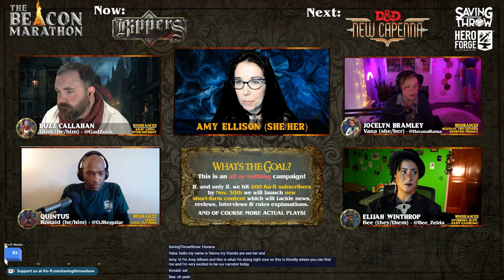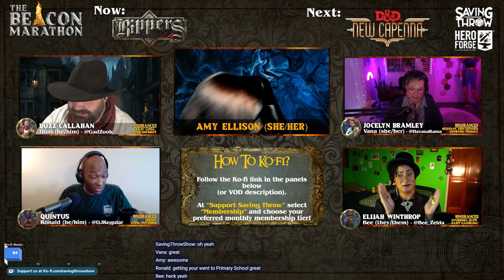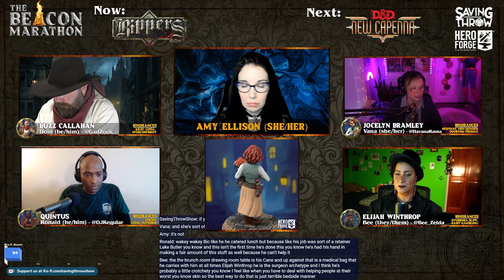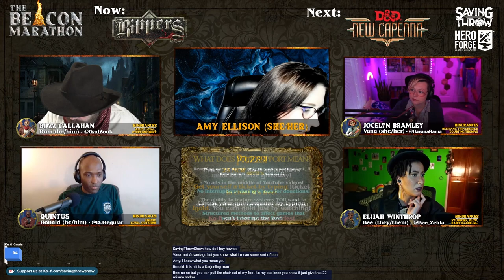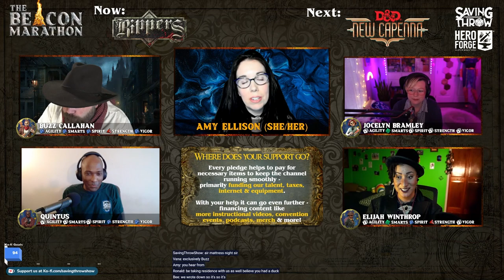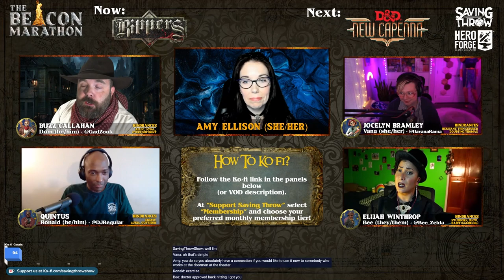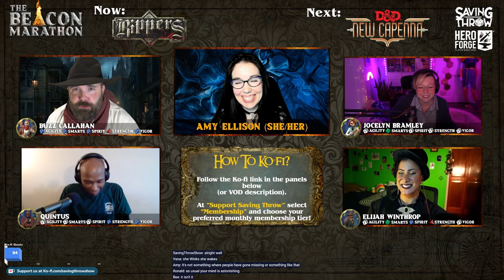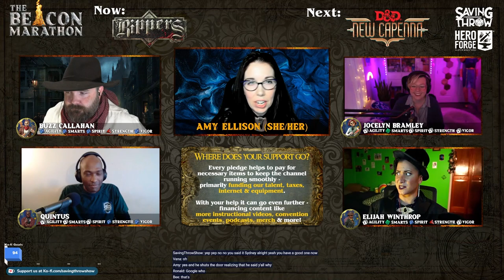Beacon Marathon - Rippers - Savage Worlds - Part One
STARRING:
GM Amy Ellison
Dom

Produced by:
Dom Zook